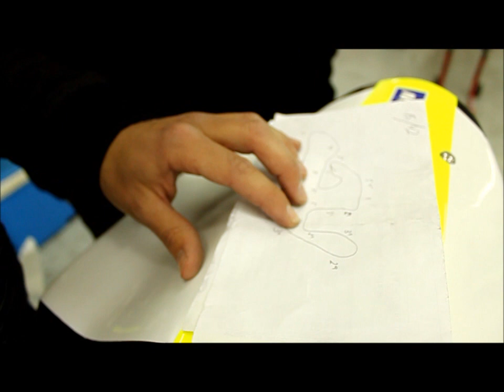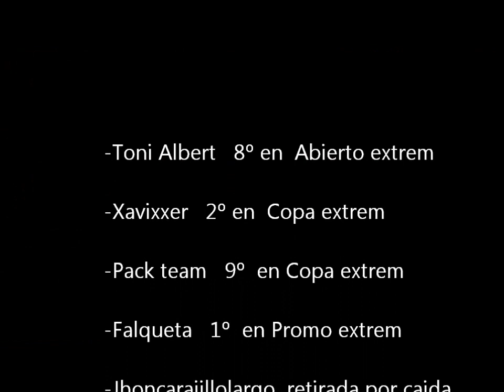Un día de carreras en Cheste